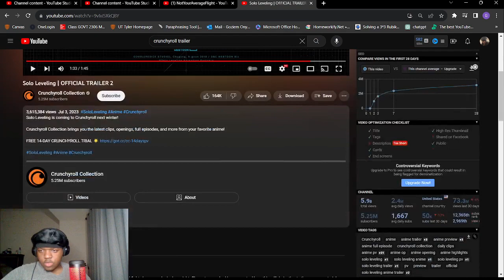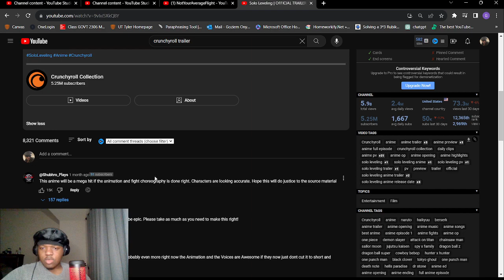Solo Leveling | OFFICIAL TRAILER 2 | REACTION!!!